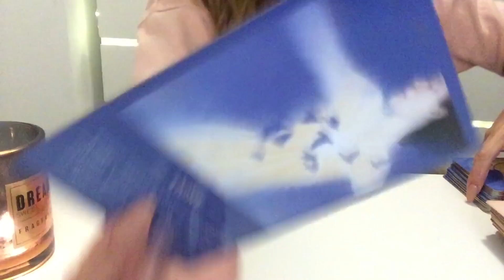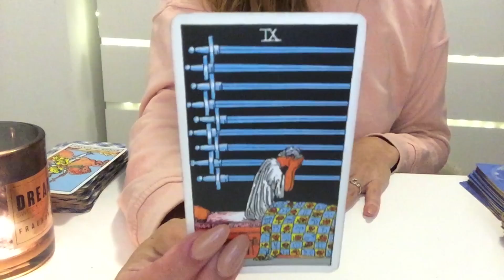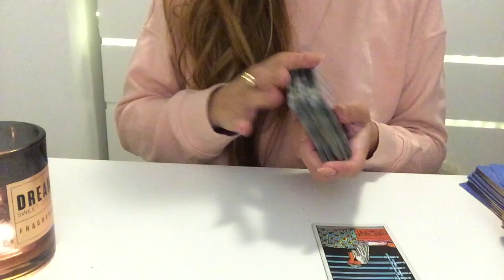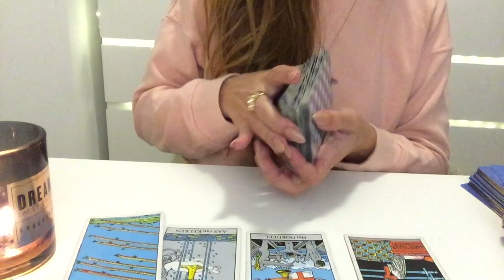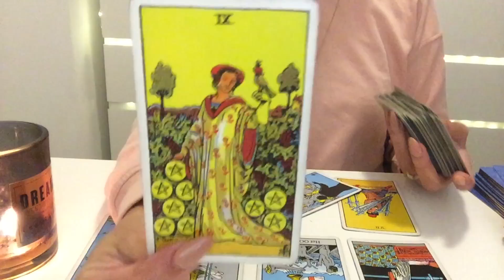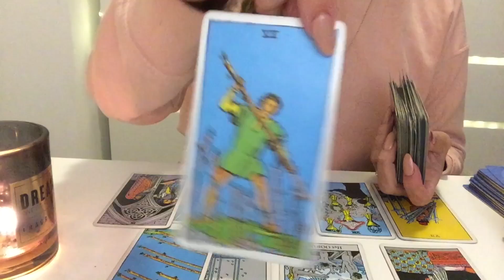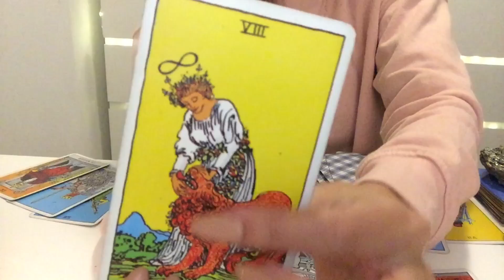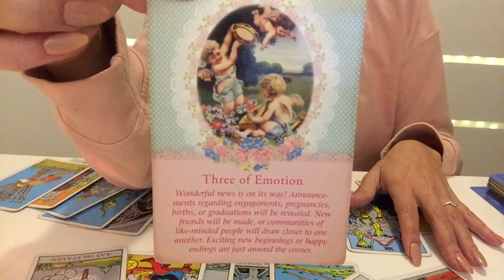"STRENGTH" AQUARIUS NOVEMBER 2018.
Welcome Aquarius,
This is your general/love tarot reading for November 2018.

And a Big Hug to all my New & Loyal Subscribes I see you and I appreciate you all, I am Beyond grateful! ♡

☯Personal Readings information :

30-40 min intuitive-tarot  “private unlisted” video reading.

Price:  $50.00

50-60 + min intuitive-tarot  “private unlisted” video reading.

Price: $80,00

Livsoultarot

NAMASTÉ ♡

Aquarius tarot November 2018.